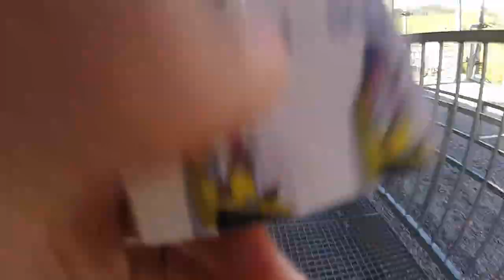Kid goes on a Toboggan ride in Switzerland (Jacobsbad)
toboggan run